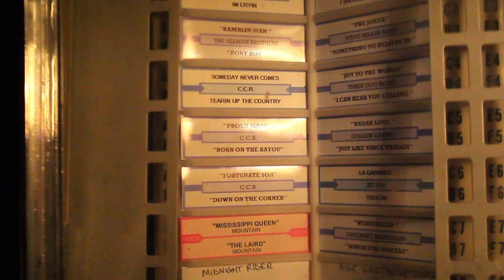Season of the Witch By Woolie Booger at The Basement Social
Local artist,  performs season of the witch at the Basement social. An underground spot  that caters to local artist for impromptu jam sessions on Wednesday nights. This is a clip from upcoming documentary  Mountain Music at The Basement Social.